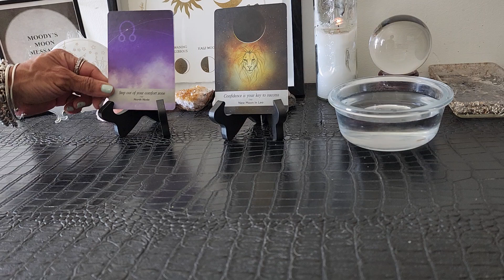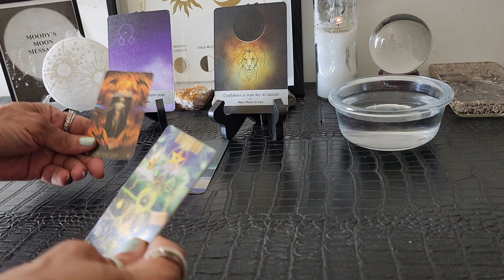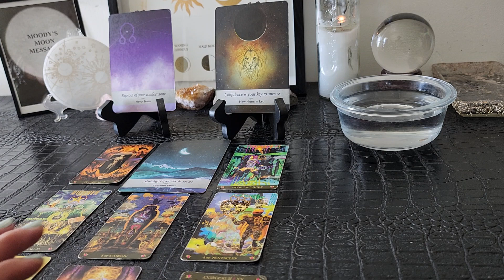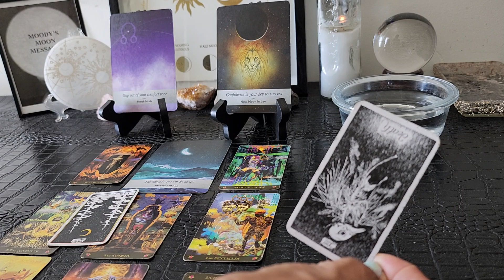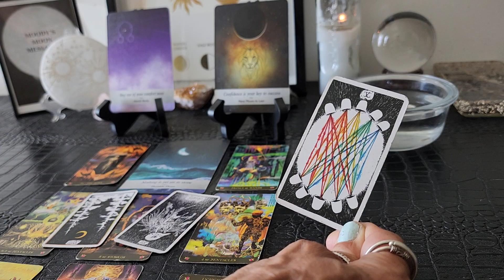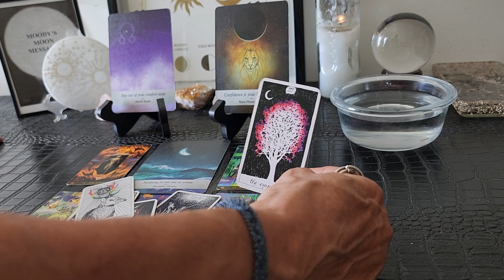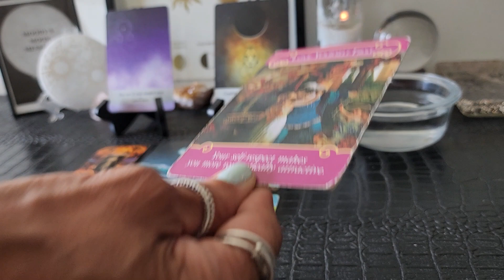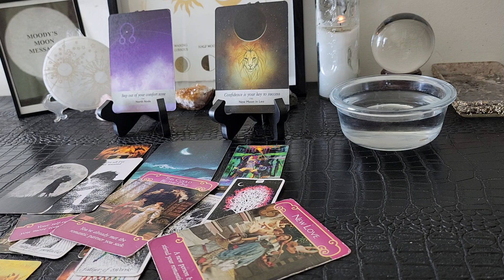Cancer♋🌔♑A Choice Involves U Doing Something Different Let Go Of Negative Thoughts UR Being Called